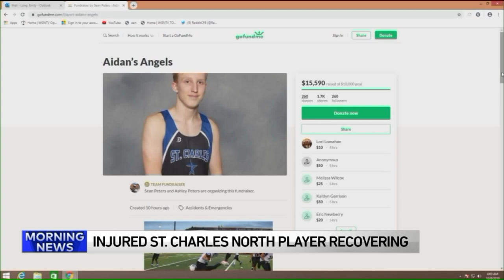St. Charles North football player out of coma after severe brain injury, family says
A suburban high school football player is hospitalized with a severe brain injury after an on-field injury during a game last week.